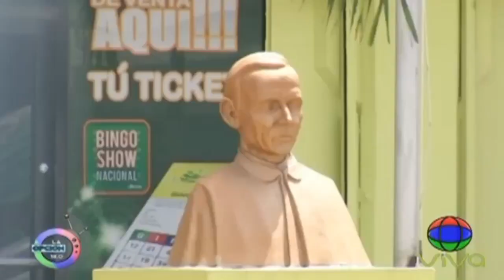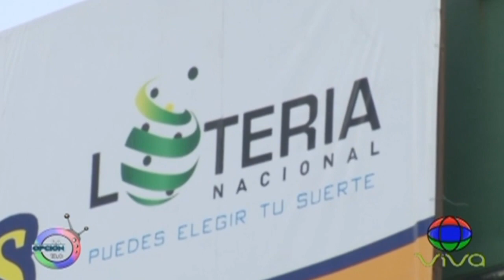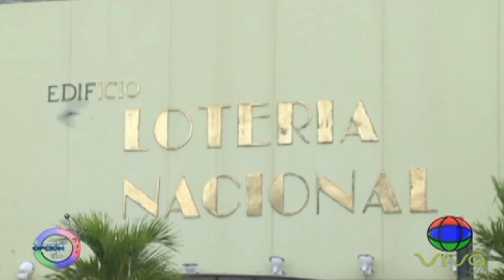Presidente Luis Abinader admite rebrote de Covid- 19 en Santo Domingo | Gilbert Guzmán